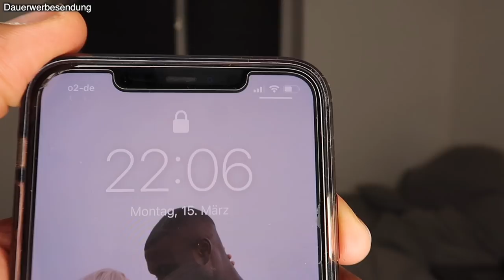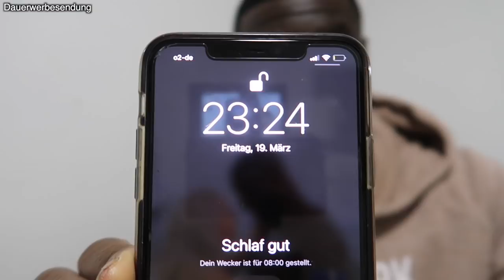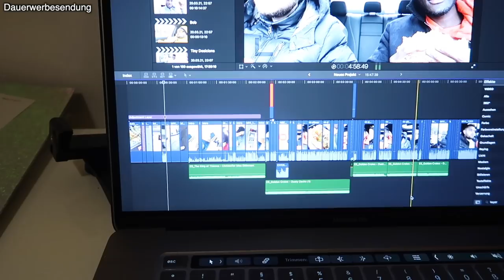Das passiert wenn du JEDEN TAG IM EIS BADEST! | ICE SHOWER CHALLENGE ❄️